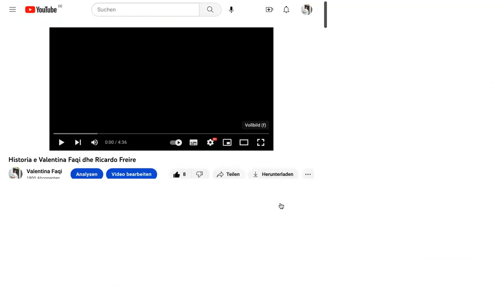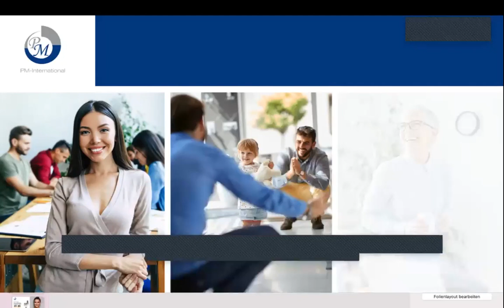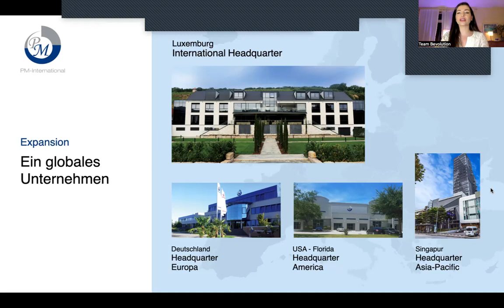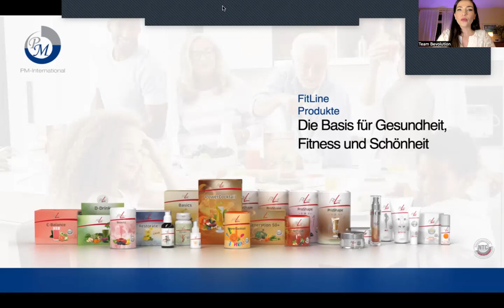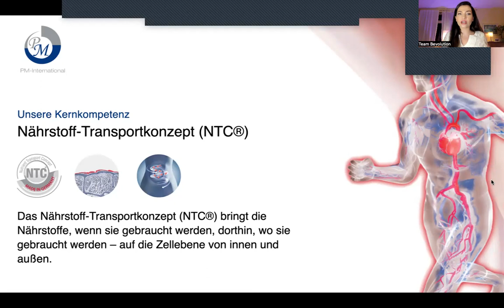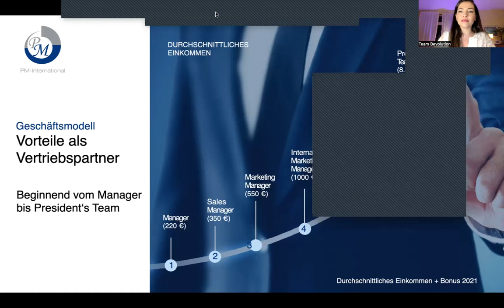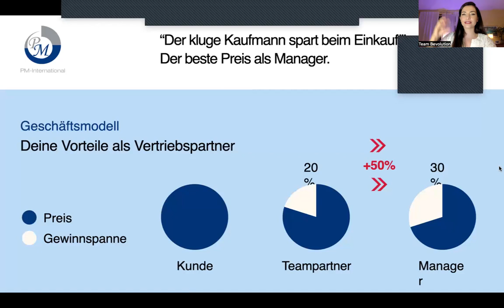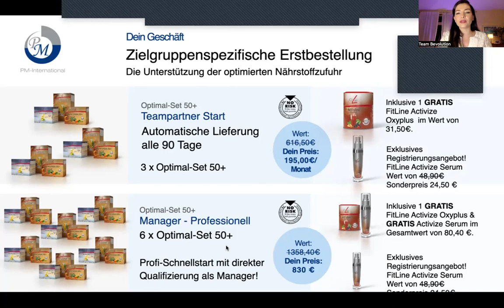Bevolution Prezantim shqip me Valentina Faqi 12.04.2023